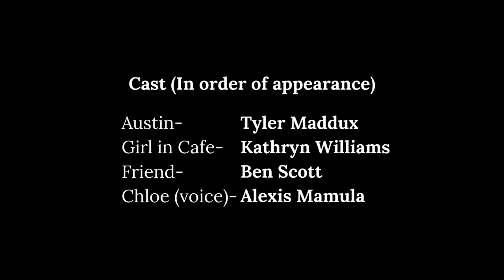New Doors (Short Film shot on Canon T5i)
OFFICIAL SELECTION - Cinemaking International Film Festival (Kids filmmaker section)

In this short film, a teen struggles to move past one of his past lovers, but he learns that he has to let go and chase opportunity.
This film was shot on the Canon T5i and is the first short film we have created.

CAST
Austin- Tyler Maddux
Girl in Café- Kathryn Williams
Friend- Ben Scott
Chloe (voice)- Alexis Mamula

Written, shot, directed, music, and edited by Nathaniel Demuth

We hope you enjoy our production!